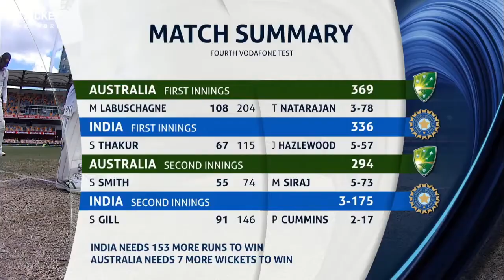Ind vs Aus 4th Gaba Test Highlight ind vs aus live match today, ind vs aus 4th test, ind vs aus 4th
Australia, India, day four, Gabba, fourth Test,